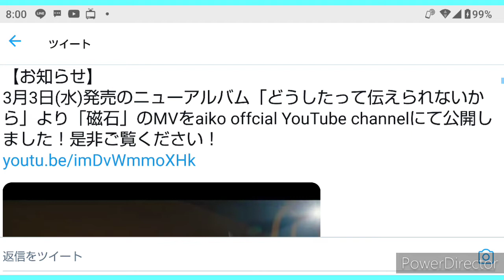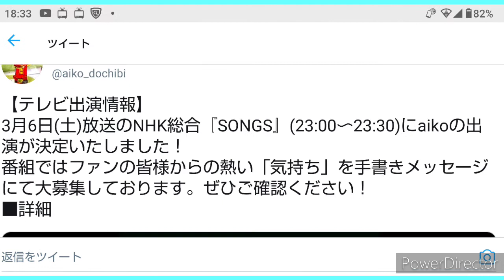ラブミュージック、aiko、メロンソーダ、2021年3月1日aikoさんラブミュージックにてメロンソーダその他aikoさん情報したっけマンナウ♥️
【TV出演情報】
3月7日(日)放送のフジテレビ系「Love music」(24:30-25:25)にaikoの出演が決定いたしました！
New Album「どうしたって伝えられないから」に収録の「メロンソーダ」をTV初披露。
さらにKANさんとの対談も放送されます。お楽しみに！